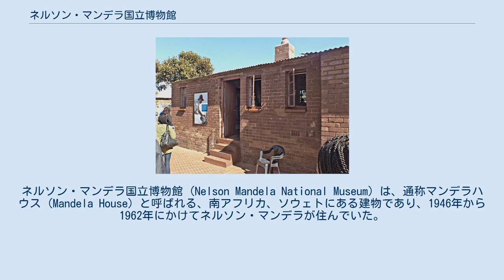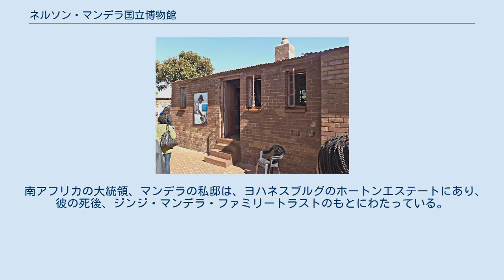ネルソン・マンデラ国立博物館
ネルソン・マンデラ
ネルソン・マンデラ国立博物館 (Nelson Mandela National Museum) は、通称マンデラハウス (Mandela House) と呼ばれる、南アフリカ、ソウェトにある建物であり、1946年から1962年にかけてネルソン・マンデラが住んでいた。
大主教を務めたデズモンド・ムピロ・ツツの家からもほど近い。
 マンデラが1997年9月1日に自身が設立した団体「ソウェトヘリテージトラスト」に寄付してから、博物館として運営されている。
1999年にはナショナルヘリテージサイトとされた。
 マンデラハウス 1945年に建設され、赤い煉瓦づくりの小さな1階建ての建物である。
壁には弾丸による穴が空いており、玄関には火焔瓶による襲撃で出来た跡が残っている。
内部には、家具のほか、写真などの記念品、ネルソン・マンデラへの出廷命令、シュガー・レイ・レナードからマンデラに贈られた世界選手権のベルトがある。
 また、ビジターズセンターと小さな博物館を併設する。
 1999年、ソウェトは1997年12月にマンデラハウスがオープンしたことも影響し、南アフリカの人気観光地の16位となった。
 マンデラは1990年に刑務所から釈放された後、もっと安全な家に住むべきだという政府の提案があったにもかかわらず、この家に戻った。
ソウェトに迎えられた際に彼は「やっと我が家に戻ってきたのだ」と述べている。
しかし、家に戻ってからわずか11日後に、彼は引っ越した。
 彼は後に自伝で以下のように書いている： その晩、わたしはウィニーといっしょに、オーランド・ウェスト八一一五番地へ帰った。
そこでようやく、刑務所から出られたのだという実感を味わうことができた。
八一一五番地は、わたしにとって世界の中心地であり、心のなかの地図で×印を付けてある地点だった。
 2007年、ソウェトヘリテージトラストは、マンデラハウスを改善することに決めた。
家や展示物の状態の悪さ、観光客用の施設の不足、ガイドの養成不足、一貫したテーマの不足といった問題を抱えていた。
また、公式に展示物について調査されたことが一度もない状態だった。
 2008年1月に、まずマンデラハウスに焦点を絞って修繕が行われた。
さらに、新しいビジターズセンターの建設、保存作業の管理、責任者の任命、スタッフの再教育が計画された。
このために2008年4月に一般公開を休止し、2008年7月18日に着工した。
2009年3月19日に再オープンしている。
 南アフリカの大統領、マンデラの私邸は、ヨハネスブルグのホートンエステートにあり、彼の死後、ジンジ・マンデラ・ファミリートラストのもとにわたっている。